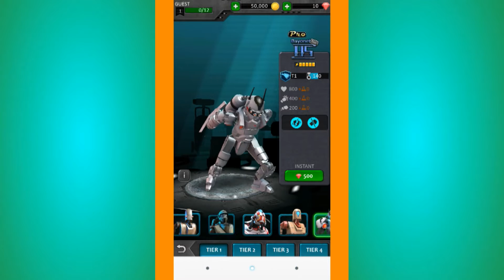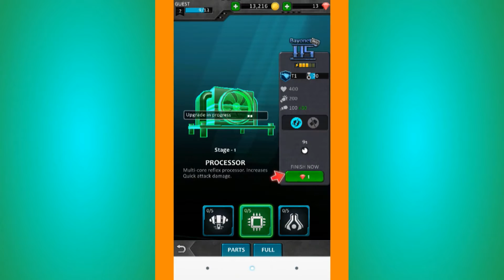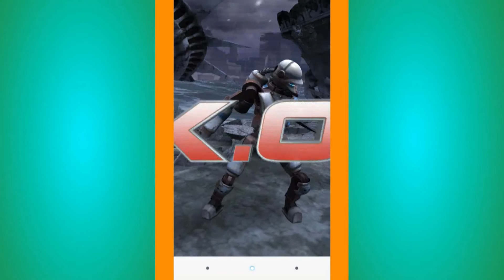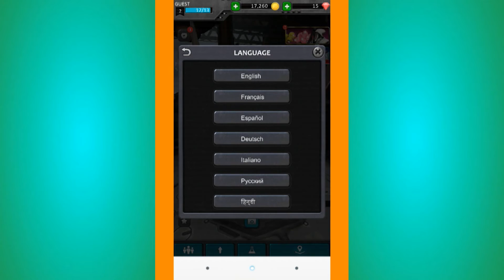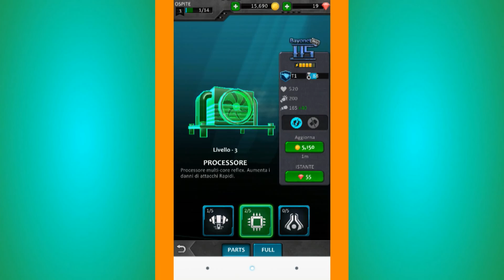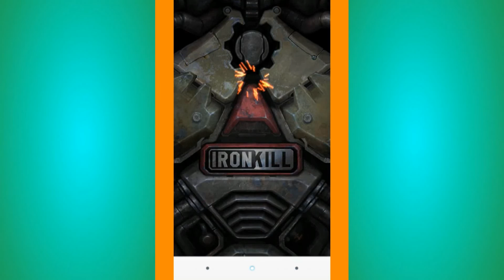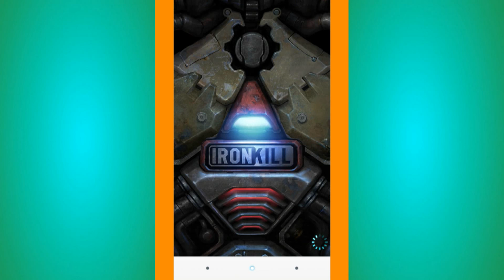Ironkill - Gameplay ANDROID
2K É LOGO ALI!

Aparelho utilizado LG L Prime

App de gravação de tela:SHOU

INSCREVAM-SE!!!